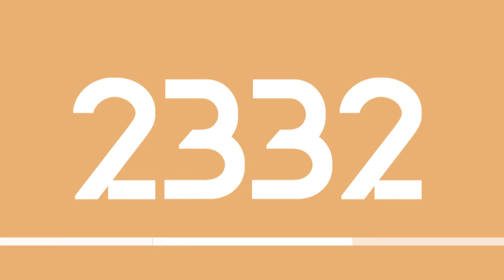PSQRSELM2332 Modern Deco 1.1 Logo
Android
Sony Xperia Pro 1 5G:

Computer
ASUS PC Book:

Camera
Rode Smartlav
DJI OM5
SanDisk 1TB

Video Editing
Kinemaster
CyberLink
PowerDirector
Filmora
Adobe Creative Suite
iMovie

Live Stream
Camerafi

Camera Recorder

Video Editing
Kinemaster
CyberLink
PowerDirector
Filmora
Adobe Creative Suite
iMovie

Live Stream
Camerafi

Camera Recorder